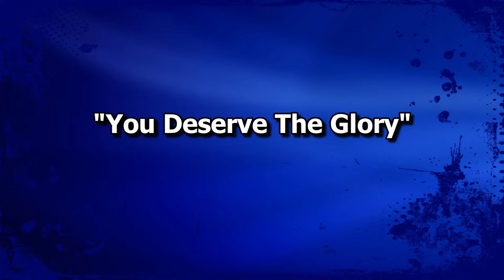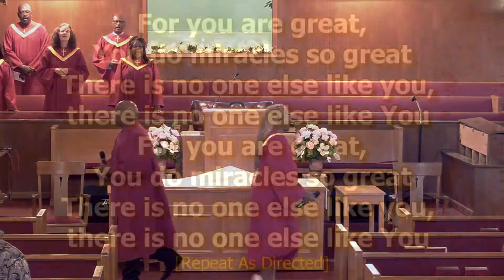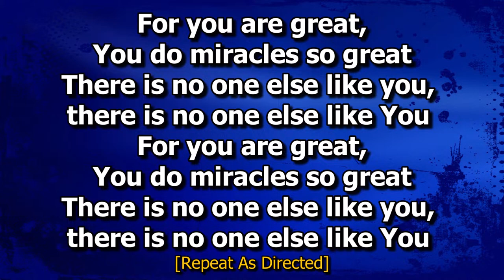Mount Rose Live Stream